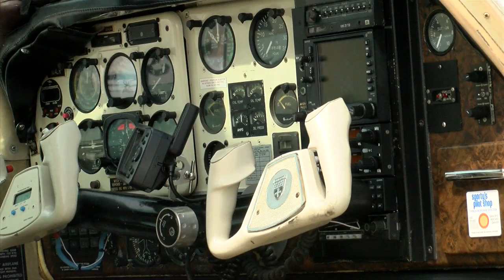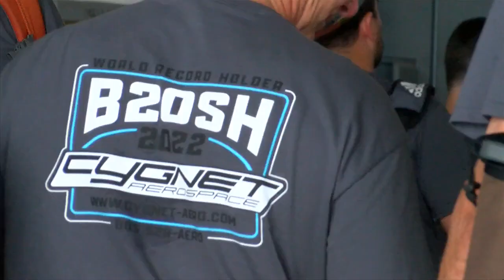Bonanza's to Oshkosh take flight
La Crosse's airport was busy on Saturday morning as over 100 Beechcraft Bonanza aircraft took to the skies headed to Oshkosh.